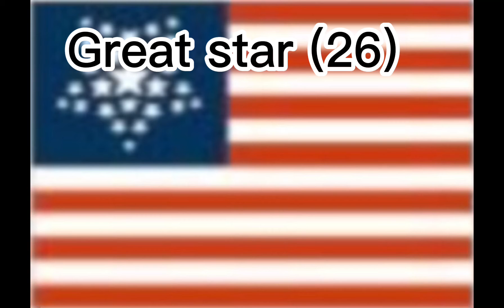History of USA 🇺🇸 / with Music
Another copy of my video but with music so yeah